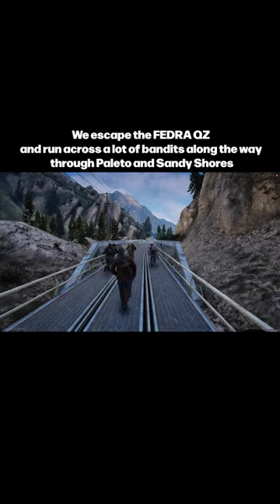I did The Last of Us in GTA 5 RP